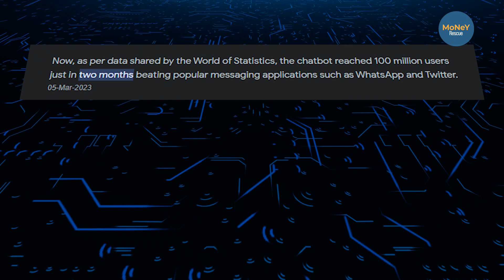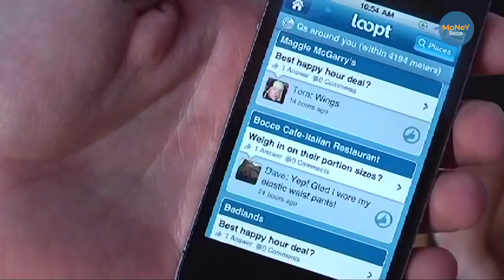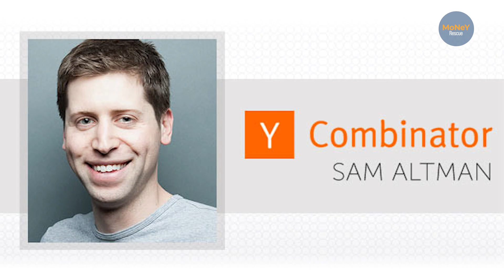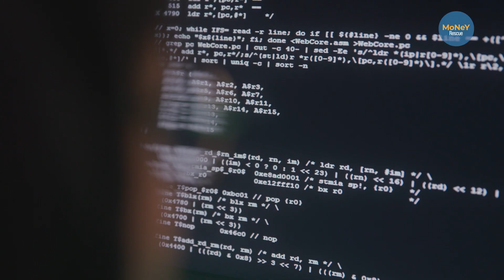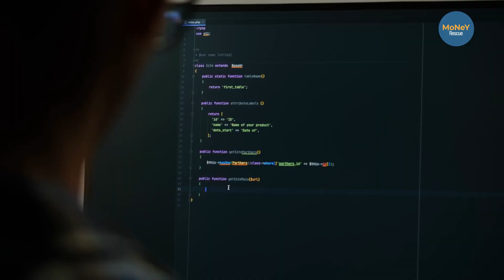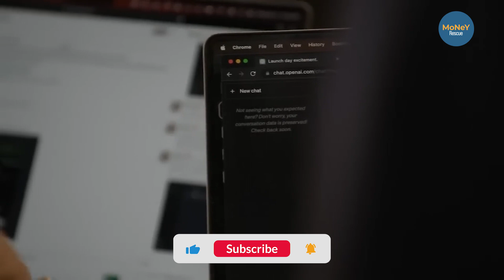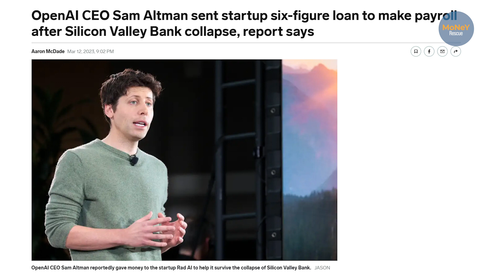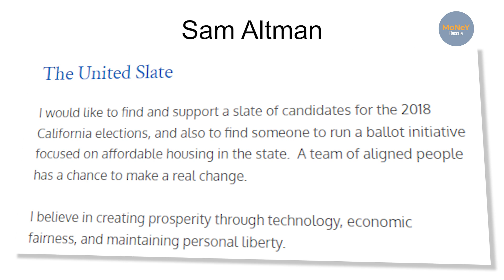Sam Altman CEO of GPT-4, ChatGPT, and the Future of AI - OpenAI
GPT-4  which was released just a couple of months ago had already taken the Internet by storm
and is considered one of the fastest growing user applications in the history of the Internet. The App hit 100 million users in a few months while Tiktok took 9 months to reach 100 million users and Instagram took 3 years to reach this milestone.
In this video, we are gonna talk about Sam Altman, openAI CEO and mastermind behind AI.
Samuel Harris Altman is an American programmer, investor and an entrepreneur. He is the CEO of Loopt and OPEN AI since he Co founded them. Moreover, he also co founded Worldcoin in 2020 and has got major shares in numerous technology companies.

Because we'll help you make money in this modern world with our videos and we promise you'll be making money way faster than you are doing now.
we'll be giving you all the knowledge we have about making money and all the knowledge you need about making money, and how to save money, why to save it, compounding, investing and all other concepts that you need in this process. And also we will be quoting many successful people in the process of giving you financial education..

The script for this video has been checked with Plagiarism software and scored 9% on Quetext. In academia, a score of below 15% is considered good or acceptable.

* This is my content made for financial education purpose only.
* I hope you enjoyed this content (Sam Altman CEO of GPT-4, ChatGPT, and the Future of AI - OpenAI ), a lot of work has been put into it.